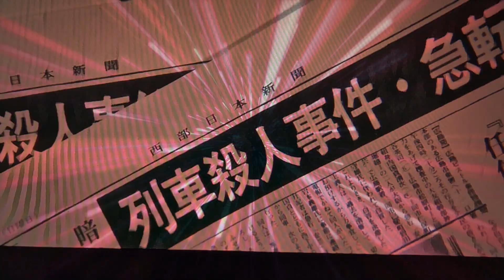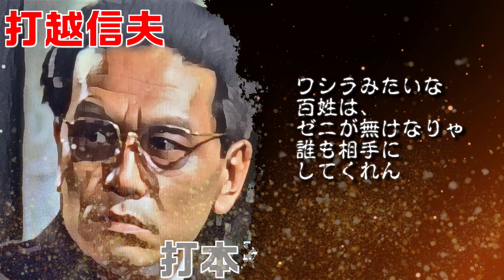【仁義なき戦いの真実】広島編オープニング イメージ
映画【仁義なき戦い】の真実に迫った、長編解説動画です
関連書籍
Kindle版なら一部無料もあります
オススメ
「仁義なき戦い」調査・取材録集成
オススメ
仁義なき戦い〈死闘篇〉　美能幸三の手記より (角川文庫)
オススメ
広島ヤクザ伝 「悪魔のキューピー」大西政寛と「殺人鬼」山上光治の生涯
オススメ
広島ヤクザ抗争全史

ある勇気の記録 ― 凶器の下の取材ノート ― 中国新聞報道部

仁義なき戦いの“真実"~美能幸三 遺した言葉

血染めの黙示録(もう一つの『仁義なき戦い』)

オススメ
仁義なき戦いプルオーバーパーカ

仁義なき戦い（ロゴ） メッシュCAP帽子(ブラック)

仁義なき戦いTシャツ/広能昌三（呉ブラック）

仁義なき戦いTシャツ 完結篇 -小林旭-(激闘譜ブラック)

仁義なき戦いTシャツ 代理戦争-成田三樹夫

仁義なき戦いTシャツ 完結篇-松方弘樹

Amazonアソシエイトに参加しております、売上金は動画制作の費用にさせて頂きます。